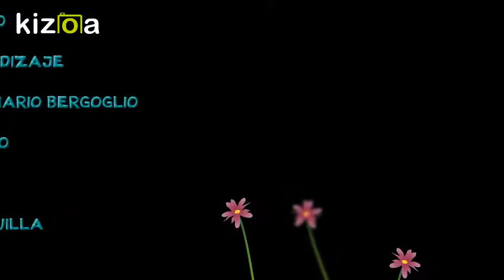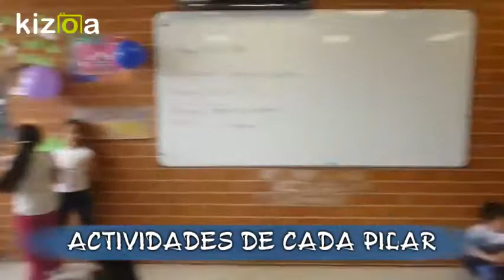Kizoa Editar Vídeos - Movie Maker: AMBIENTES DE APRENDIZAJE 1